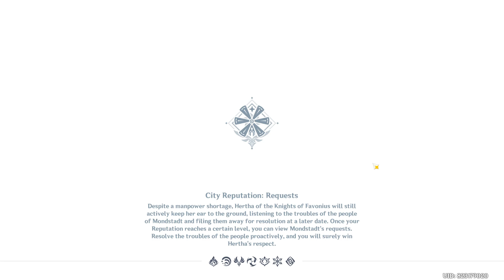[Windblume's Breath] Ballads of Breeze and Floral Pursuit Events | Day 2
Day 2 of the WIndblume's Breath Event. Since there aren't any Event Story related content today, I focused on clearing the Events opened today, namely Ballads of Breeze "Contemplation in Snow", and Floral Pursuit's " Inverted Wind" Challenges. Let's just say I'm not a natural when it comes to rhythm heavy game modes, and it took me over 2hours to master the Ballads of Breeze "Contemplation in Snow" Challenge. After clearing Ballads of Breeze "Contemplation in Snow" Challenge with Conarus 100% Completion Rate on Pro Mode, then headed to challenge the Floral Pursuit "Inverted Winds" Challenge for Day 2 of the Windblume's Breath Event. It was simple and straight forward. Well, regardless of my earlier struggles, I'm glad today ended without trouble. Looking forward to Day 3 of the Windblume's Breath Event! It really was an eventful Day 2!

00:00:00 - 02:14:48 Ballads of Breeze "Contemplation in Snow" Trial and Error.

02:14:49 - 02:18:25 Ballads of Breeze "Contemplation in Snow" Canorus : 100% Completion Rate.

02:18:36 - 02:22:45 Floral Pursuit "Ordered Wind" | Solo Repeat by accident.

02:22:46 - 02:26:20 Floral Pursuit "Inverted Wind" | Solo 6900 Final Score

02:26:21 - 02:28:46 Floral Pursuit "Inverted Wind" | Co-Op 6900 Final Score

02:28:47 - 02:32:00  Meeting up with Candace who is talking to Setaria.

02:32:01 - 02:33:12  Meeting up and talking with Dehya at the Akademiya.

02:33:13 - 02:34:00 Wrapping up for the day and heading to rest.